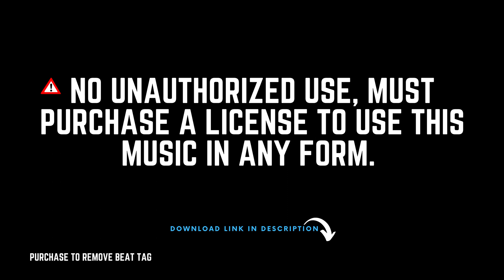Guitar type beat - Drumless type beat "FunkEverybody"